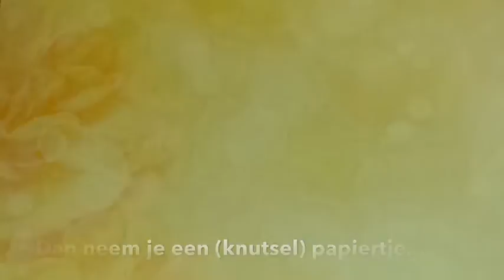Verven met Gijs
Stempelen met ships, bakjes maken van papier, en verven